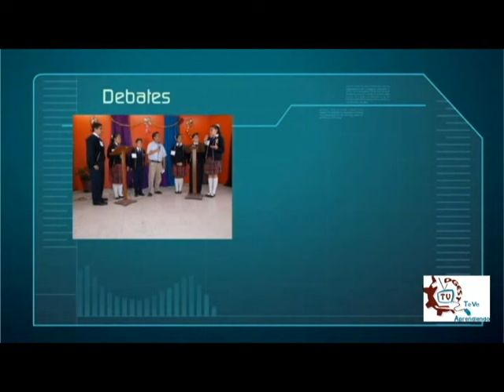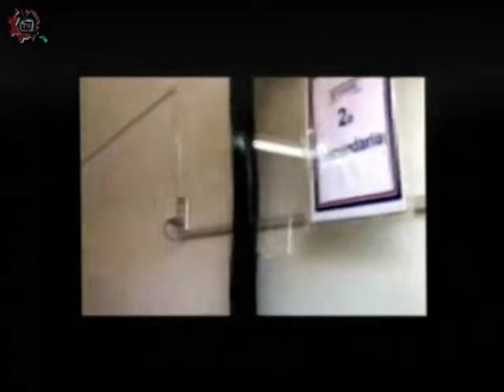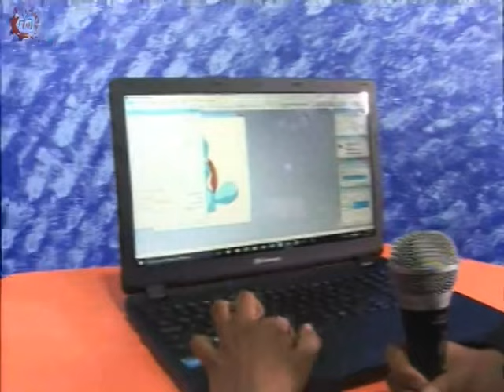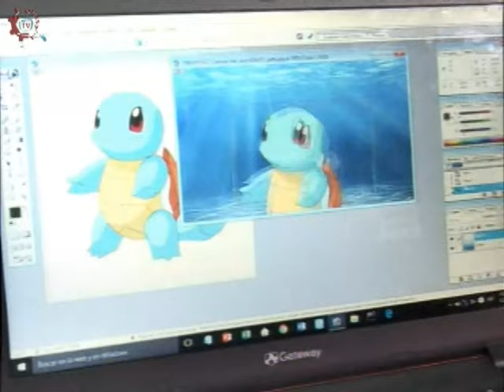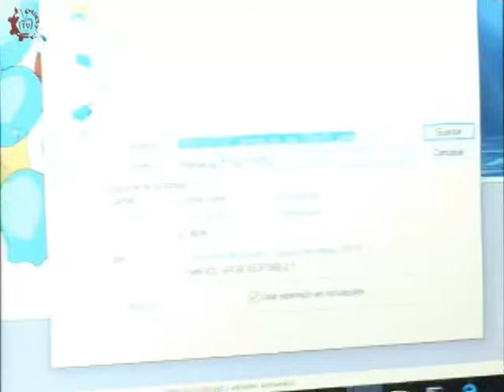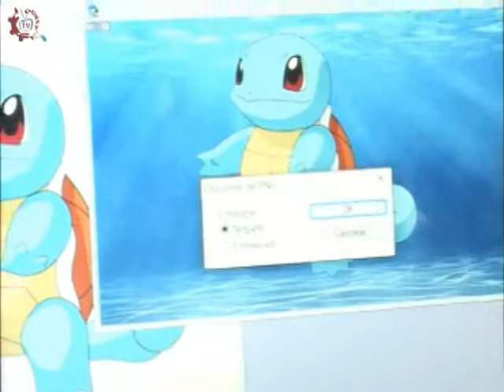20160531-CE1516/ESTo es particular/Colegio Girard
ESTo es particular. Colegio Girard. Invitados: Martha, José, Ely, Abril, Karla, Ana, Fernanda. Conduce: Guillermo Gómez. Fecha de emisión: 31 de mayo de 2016. Este y otros programas los puedes ver